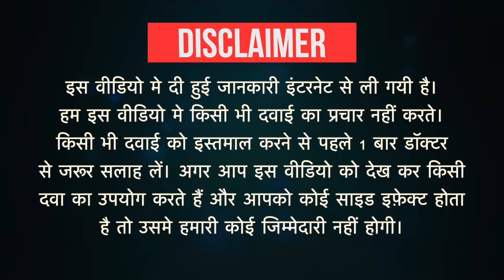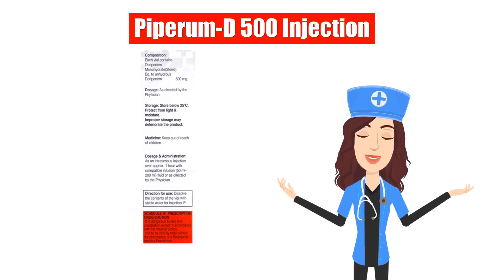Piperum-D 500 Injection Uses in Hindi | Side Effects | Dose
Piperum-D 500 Injection Uses in Hindi | Side Effects | Dosage